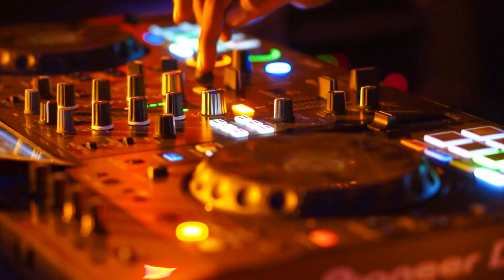Club Fever Promo